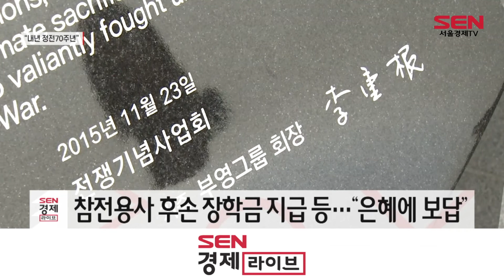“내년 정전70주년”…부영그룹, 역사인식 제고 앞장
[앵커]
내년은 6·25전쟁 정전협정 체결 70주년이 되는 해입니다.
정부는 우리나라가 지원을 받던 극빈국에서 도움을 주는 나라로, 또 감사할 줄 아는 나라로 거듭났다는 점을 전 세계에 알리기 위한 행사들을 준비 중인데요.
민간 기업인 부영그룹이 관련 행사 지원에 발 벗고 나섰습니다. 이지영 기자입니다.

[기자]
부영그룹이 한국을 찾은 15개국 114명의 유엔참전용사와 가족들을 만나 감사의 뜻을 전했습니다.

이중근 부영그룹 회장을 대신한 신명호 회장은 용산 전쟁기념관을 방문한 참전용사 등을 직접 맞이하고, 감사의 뜻이 담긴 답례품을 전달했습니다.

지난 8일부터 국가보훈처가 유엔참전용사 국제추모의 날을 맞아 유엔참전용사와 가족들을 초청해 4일간의 행사 일정을 시작했는데, 부영그룹에서도 이들에게 감사의 뜻을 전한 겁니다.

이 자리에서 부영그룹은 내년 정전 70주년 기념행사를 지원하겠다는 뜻도 밝혔습니다. 잊혀진 참전지와 해외 참전국 본토에 건립비를 세우는 기념사업 등을 후원하는 방안을 국가보훈처와 협의해 나갈 계획입니다.

[인터뷰] 신명호 부영그룹 회장
“우리가 6.25가 지난 지 70년이 지났습니다. (우리나라가) 경제발전을 이루고 자유를 만끽하는 데 가장 공헌한 사람은 유엔 참전용사들입니다. 유엔군이 우리나라를 지원하지 않았다면 이러한 자유와 기쁨을 누릴 수 없었을 것입니다. 그런 의미에서 오늘 우리가 참전용사를 모시고 행사를 갖게 된 것이 큰 의의가 있다고 생각합니다.”

부영그룹은 6.25전쟁에 참전한 용사들의 숭고한 정신이 잊히지 않도록 다양한 활동을 펼쳐왔습니다.

창업주 이중근 회장은 6·25전쟁의 역사서인 ‘6·25 1129일’을 직접 저술해 전 세계에 무료로 배포했고, 지난 6월엔 미국에서 열리던 ‘리버티워크’를 처음으로 서울에서 개최해 국내에서 잊혀져가는 참전용사들의 희생정신을 되새겼습니다.

또, 이번에 참전용사와 가족들이 방문한 용산 전쟁기념관의 참전비는 부영그룹이 만들어 기증한 겁니다.

이밖에도 우정교육문화재단을 통해 6.25전쟁 참전용사 후손들에게 장학금을 지급하는 등 목숨을 바쳐 희생한 이들에게 감사의 마음을 꾸준히 전달하고 있습니다.